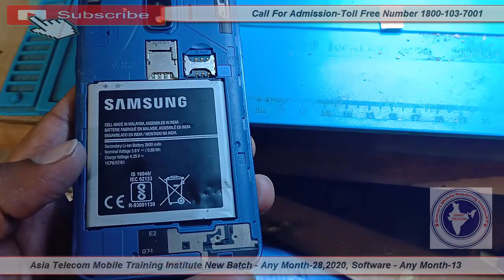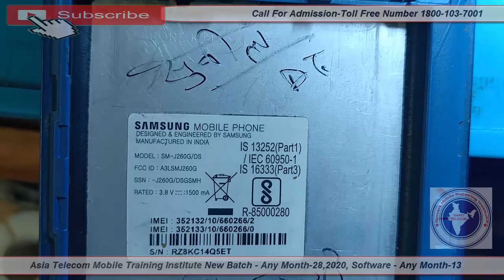How To Dissemble Samsung Galaxy SM-J260G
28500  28 FEB 2020 Batch Date Open

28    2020  - Hardware & Software ( One Month ) 28500/-

13  2019 - Software ( 10 day only Full Software ) 15000/-

15/  5 Oct     - EMMC 10 Day 8 hour no copy pen Class For Professional Only Fees - 20000/-